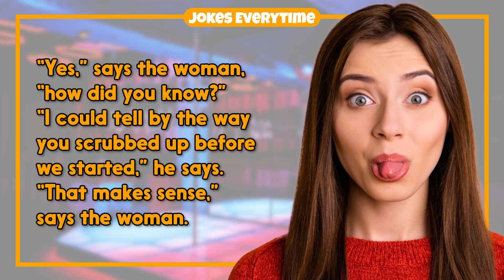Dirty Joke – Naughty Doctor Took Her Home | Jokes EveryTime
0:00 - Intro
0:06 - The Joke
1:04 - More Jokes